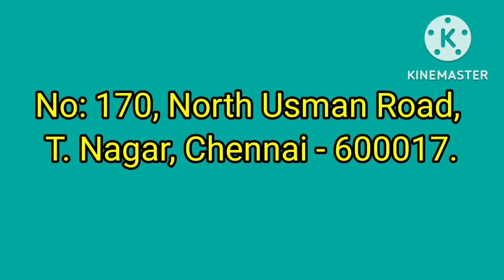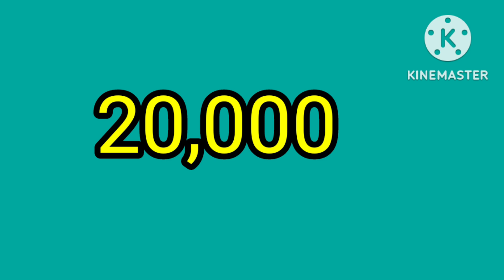Chennai job vacancy//private job vacancies//20,000salary